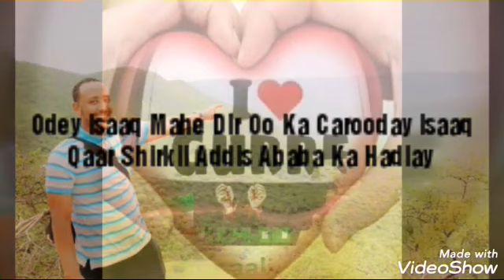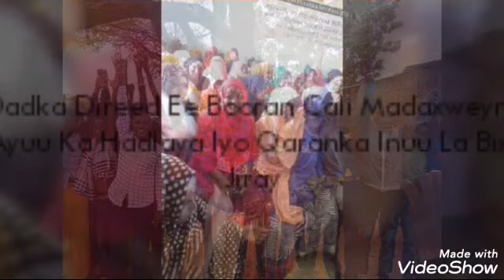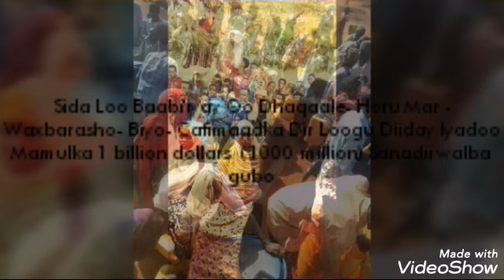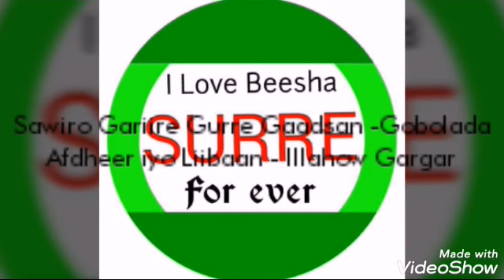Odey Isaaq Mahe Dir Oo Tolkii DIrnimada U Macneeyay- Kana Hadlay Gaadsan- Gurre- Gariire Uu La Nool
SAWIRADA WAA WADA QABIILADA UU KA HADLAYO Gurre Gariire Gaadsan Iyo Booran Cali
Waan Nin Isaaq Oo Sheegay beelaha Dir Kalgacal Ka ay tolkood u qabaan lana Hadlay Isaaq laba wajiilayaasha Ee Shirkii Direed Loo adegsada. Dhageyso Madaxweyne Dirka Booran cali